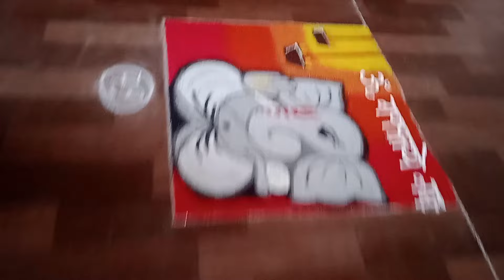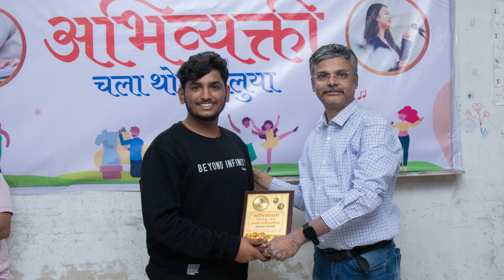Abhivyakti 2023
Aakar's Celebrates its Second year of Abhivyakti, the event full of various art forms to include Essay-Poetry writing, Rangoli, Drawing, Music, Acting, Elocution, Story telling, Poetry recitation and Dance competitions.